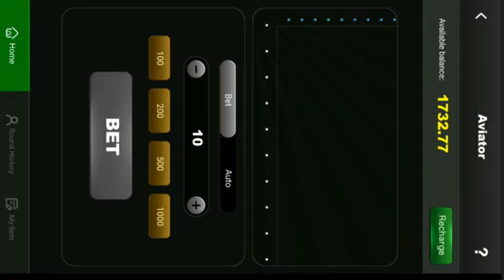Rummy Club | Rummy Go | Color Prediction | Online Money Earning Games | Daily Rewards | RummyClub​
Anyone want  to install app

👉Rummy club 👈
♻️ Daily Red Envelope
♻️ 24x7 Customer support
♻️ Secured Payment way
♻️ Invite your friends and u earn more.
♻️ Everyday Suggestions
♻️ Withdrawals normal
♻️ Daily 4 times company forecast